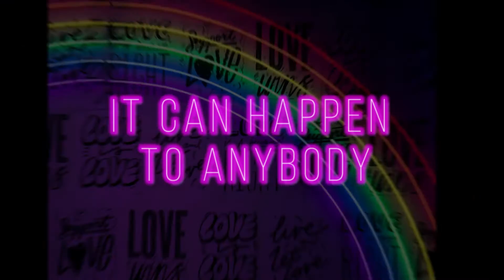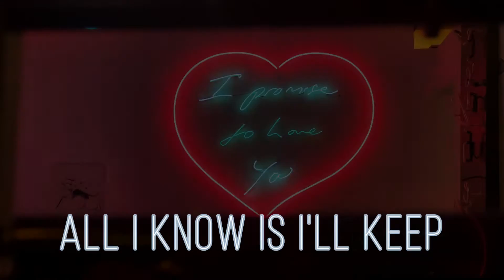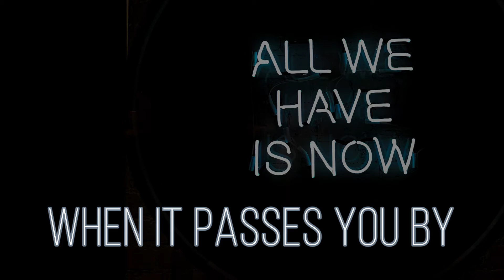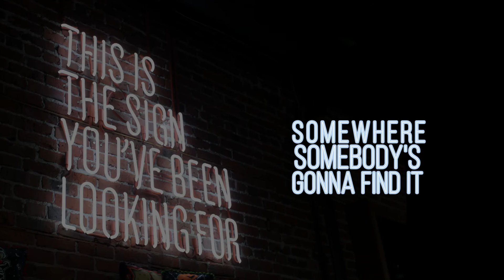Karli & James - Everybody's Looking For Love (Lyric Video)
(Karli & James formerly Cross Atlantic)